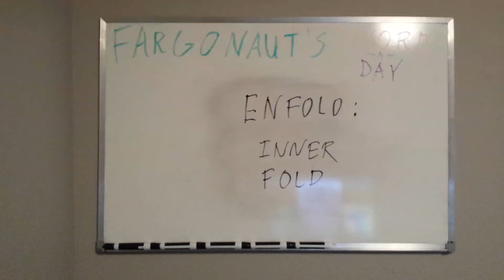Enfolo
Inner fold.